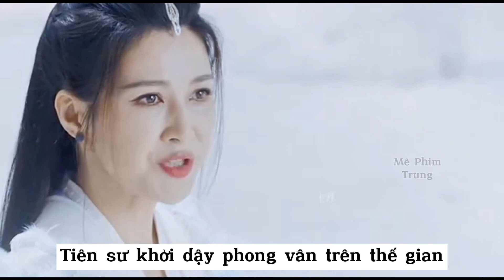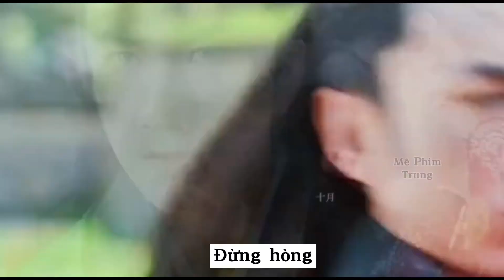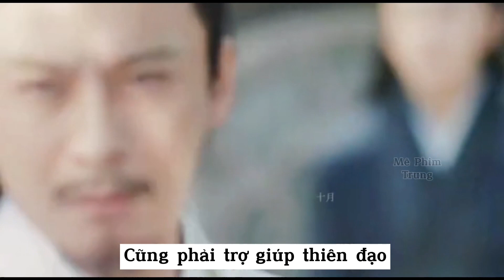[Vietsub] tập 22 NGỰ GIAO KÝ (The Blue Whisper)|Nhậm Gia Luân, Địch Lệ Nhiệt Ba